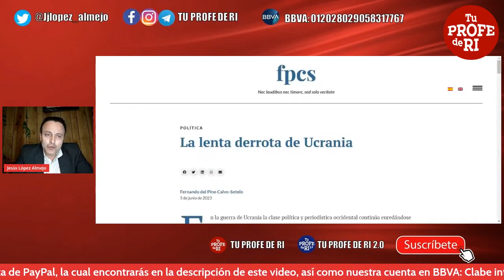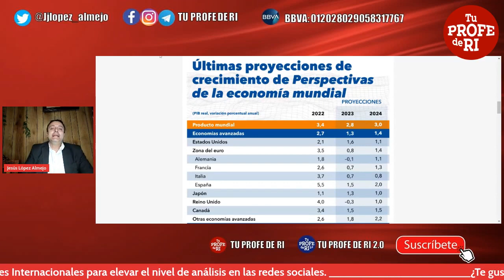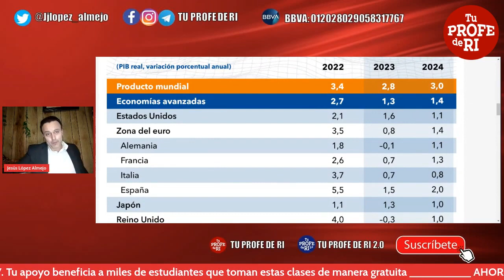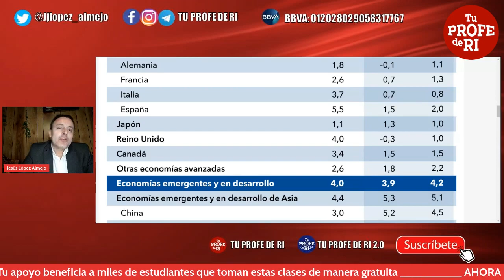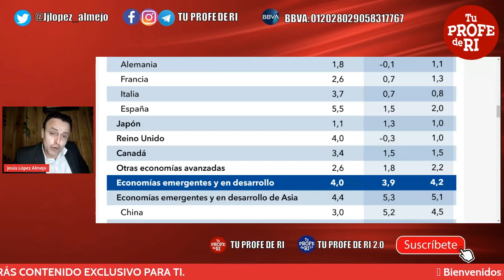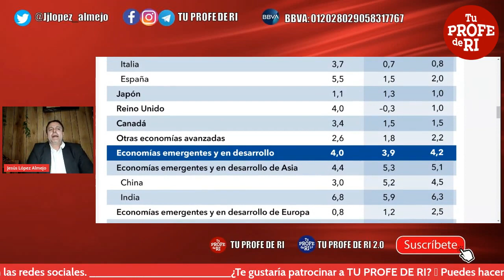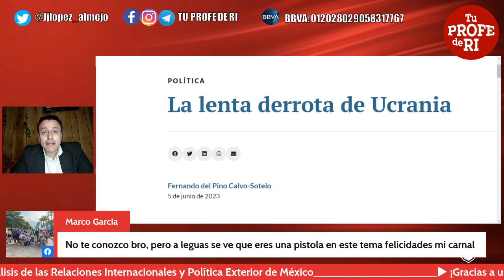¿UCRANIA ESTÁ PERDIENDO LENTAMENTE?